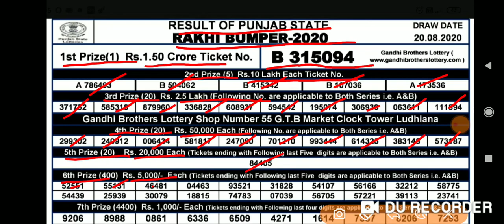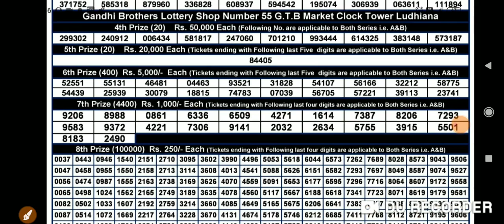20/8/2020:- Punjab state Rakhi Bumper lottery Result today live 6:00pm